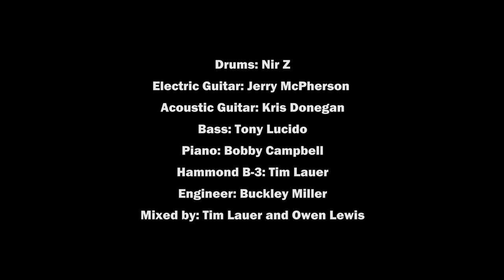All too Human - performed by Nathan Lee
Nathan Lee sings my song "All too Human" from my album MARCH in this video recorded at Blackbird Studios in Nashville, TN.  "All too Human" is a song I wrote while my brother was dying.  I witnessed how he faced his death with surrender and acceptance and without judgment.  I was compelled to focus on living my life this way.  I strive to keep gratitude at the center of my life, to always try rise above my weaknesses, and be led by the power of vulnerability.

Nathan Lee lives a life in service to others.  It's not easy but he give his time, energy, talent, and love to people who need it desperately.
Nathan is the founding director of Send Musicians To Prison, a nonprofit that shares hope through music in maximum security prisons, other correctional facilities, and rehabilitation centers through live concerts and various music programs.
Prior to sharing music in prisons, he spent twenty years as a touring singer/songwriter.
He currently shares his time between Nashville, Tennessee and New York City.